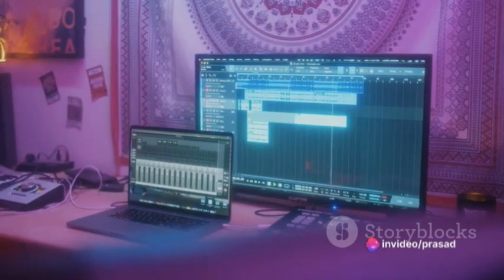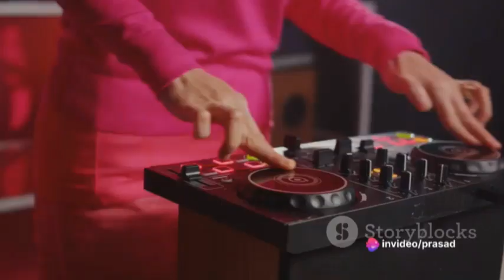Extremely low bass Phonk Beat - Extravaganza☠️🎧🎛️